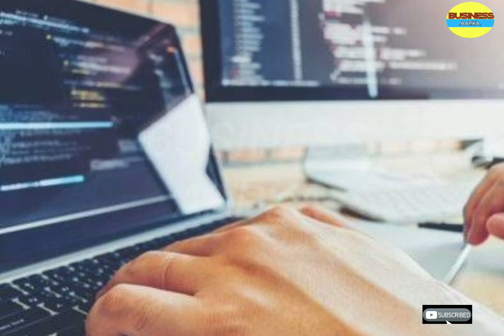narayana murthy biography in hindi | infosys success story in hindi | sudha murthy | infosys founder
Nagavara Ramarao Narayana Murthy (born 20 August 1946) is an Indian billionaire businessman. He is one of the seven co-founders of Infosys and has previously served as the chairman, chief executive officer (CEO), president, and chief mentor of the company before retiring and taking the title chairman emeritus. As of April 2023, his net worth was estimated to be $4.1 billion, making him the 711th richest person in the world according to Forbes.

narayana murthy biography in hindi
narayana murthy biography
narayana murthy
narayana
murthy
narayana murthy success story
narayana murthy success story in hindi
success story in hindi
infosys founder
infosys success story
n.r.narayana murthy biography
narayana murthy story
sudha murthy
rishi sunak
infosys
narayana murthy life story
narayana murthy video
infosys story
richest man of india
success story
motivational video
nr narayana murthy
infosys story in hindi
infosys history in hindi
nr narayana murthy interview
nr narayana murthy biography in hindi
nr narayana murthy speech
nr narayana murthy committee
nr narayana murthy house
nr narayana murthy ratan tata
nr narayana murthy latest news
narayan murthy and sudha murthy
narayana murthy 70 hours
narayan murthy on kareena kapoor
narayan murthy movie
nr narayana murthy biography
r narayana murthy biography
sudha narayana murthy biography
narayana murthy age
infosys narayana murthy biography
infosys narayana murthy
infosys narayana murthy 70 hours
infosys mysore campus
infosys bangalore campus